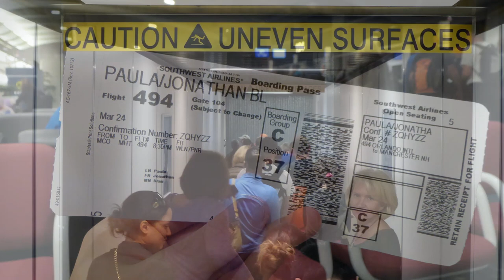Serendipitous Flight Home From Playlist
March 24, 2014: As Playlist wraps up, Jon helps out its co-founder, Jared with some last minute convention errands, and flies home to New Hampshire, where he has a serendipitous conversation with a nice retiree from Vermont.